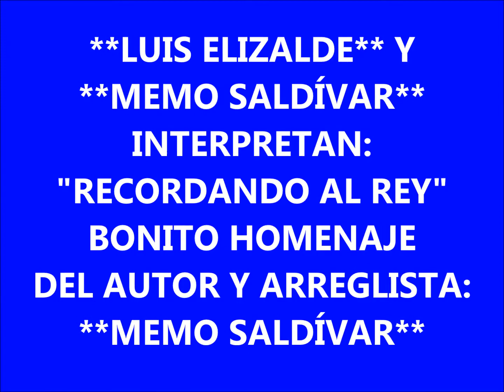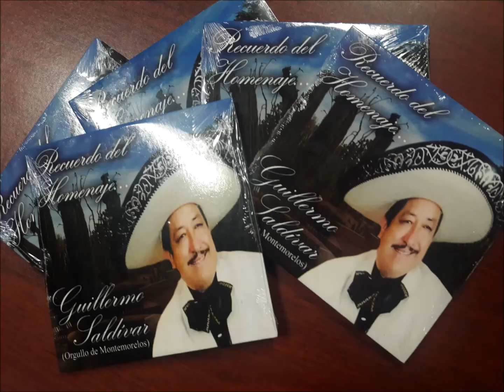LUIS ELIZALDE CANTA "RECORDANDO AL REY" (AUTOR: MEMO SALDÍVAR)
Luis Elizalde canta "RECORDANDO AL REY" Canción homenaje del cantautor y arreglista Memo Saldívar ("El Charro Cantor de México) acompañado del Grupo "Los Borrados" (Grupo de Memo, de talla internacional)